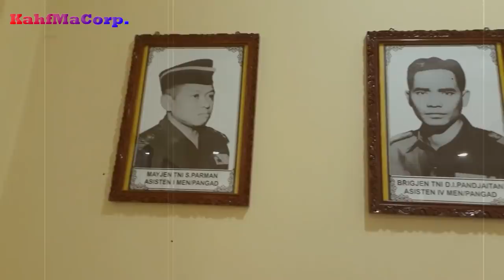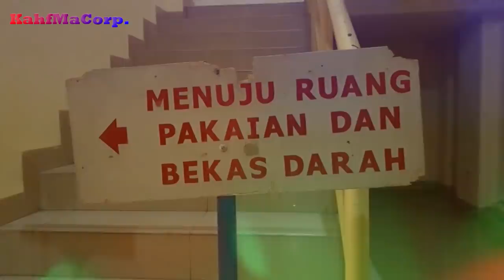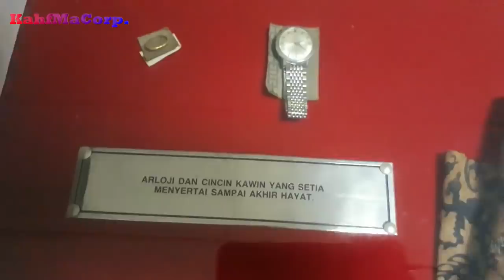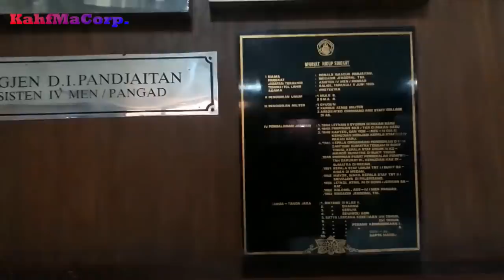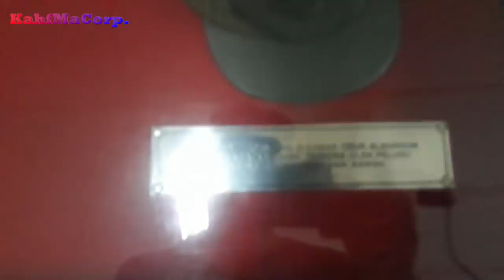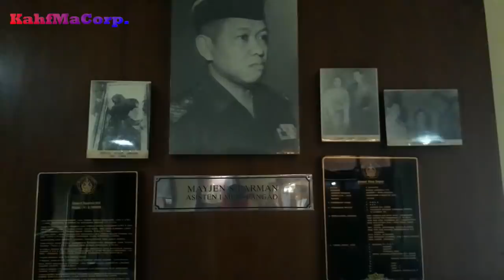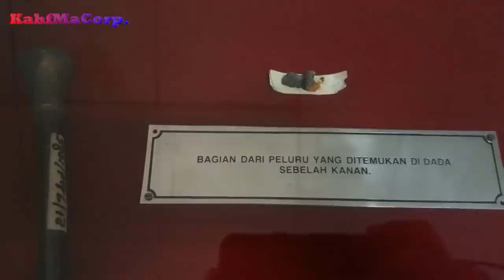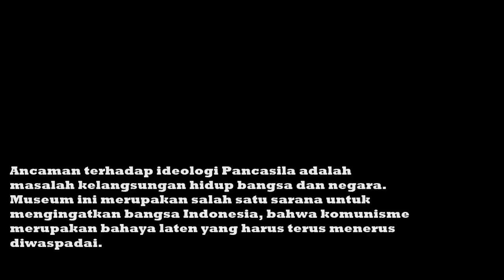Bekas Darah di Pakaian Para Pahlawan Revolusi, Masih Terlihat Jelas | Museum Pancasila Sakti-G30SPKI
Yuk, dukung Chanel KahfMaCorp dengan Membeli Super Thanks untuk Mendukung Konten Edutainment KahfMaCorp dengan cara klik Icon LoveDollar yang ada pada deretan tombol Like dan ikuti petunjuknya. 🙏🏻😍

Salam,
KahfMaCorp.

Bekas d4r4h itu, masih terlihat jelas. Bahkan  peninggalan saat para Pahlawan Revolusi di3ks3kusi, masih ada dan tersimpan rapih di Museum Pancasila Sakti.

Dari sisa-sisa peninggalan yang ada, menunjukkan bahwa PKI sangat kej4m sekali. Memb4nt4i dan meng3ks3kusi bangsa sendiri.

Oleh karena itu, kita sebagai generasi penerus bangsa, harus mengingat-ingat kejadian ini agar menjadi momentum, bahwa ada gerakan s4dis yang mau mengubah ideologi pancasila dengan memb4nt4i TNI, Ulama dan rakyat.

Untuk itu kita harus bersatu padu, menjaga Keutuhan NKRI beserta ideologi Pancasila.

Merdeka !!

Guys, dukung terus channel ini dengan cara menonton tanpa skip iklan ya agar kami bisa terus berkarya dan berkarya. 🙏

Bagi yang ingin menyaksikan Vlog lengkap Saya berkeliling Museum Pancasila Sakti, silakan klik link di bawah ini :

Backsound on Vlog :

Gugur Bunga Karya Ismail Marzuki
Vokal : Hanin Dhiya